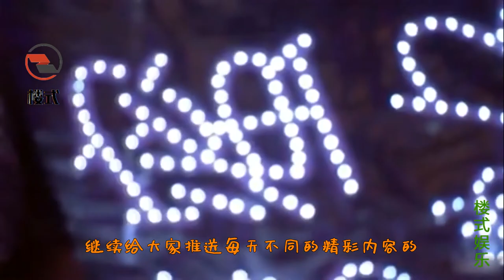不愧是唐嫣首位艺人，陈钰琪在抹胸裙上画插画，配上长耳线好优雅